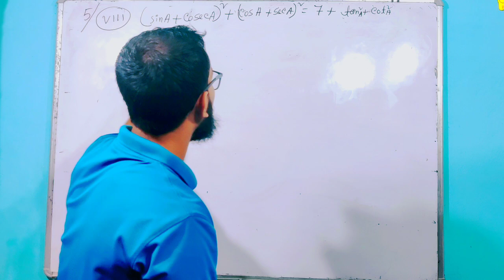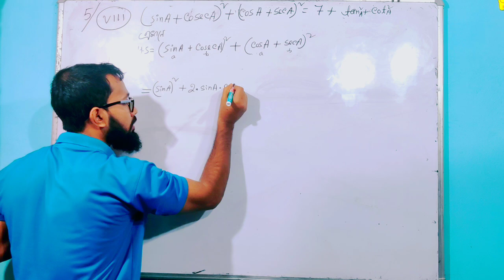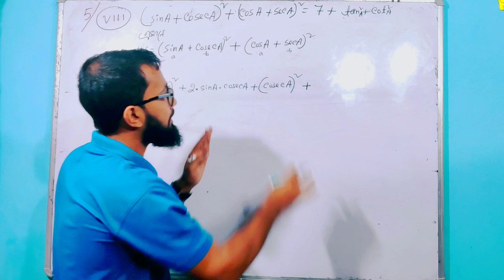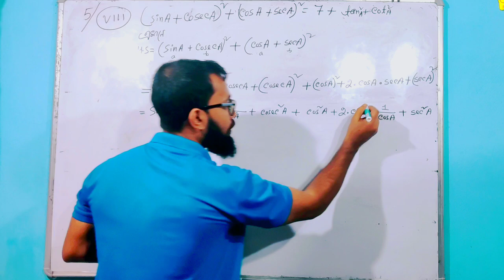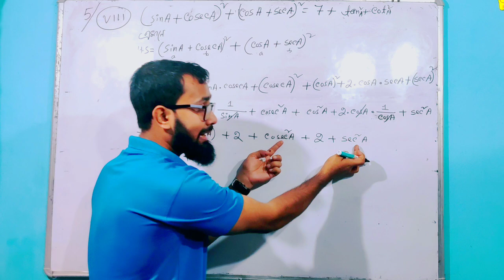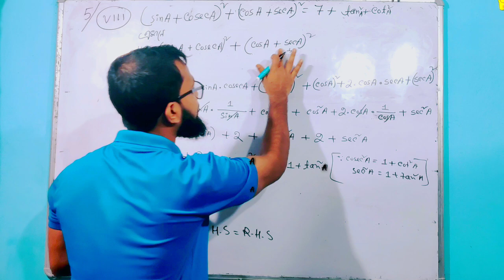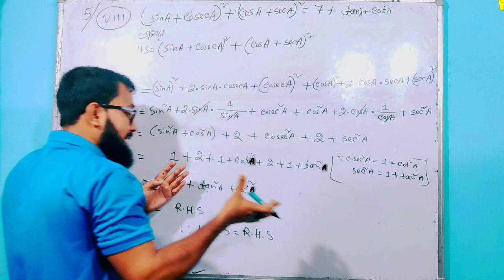SEBA Class 10 Maths Chapter 8 Exercise 8.4 in Bengali| অনুশীলনী 8.4 Question no 5.viii)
10 তম শ্রেণীর বাংলা মাধ্যম শিক্ষার্থীদের জন্য 2025 সালের HSLC পরীক্ষাকে লক্ষ্য করে
এই অংশে SEBA CLASS 10 MATHS CHAPTER 8 EXERCISE 8.4 অনুশীলনী 8.4এর প্রশ্ন 5 viii)
এর প্রশ্নটি সমূহ বিস্তারিত আলোচনা করা হয়েছে এবং  মূল্যবান অন্তর্দৃষ্টি এবং ব্যাখ্যার জন্য শেষ পর্যন্ত সাথে
 থাকুন!
Introduction to trigonometry class 10
exercise 8.4 5 viiii)
ত্রিকোণমিতির পরিচয় দশম শ্রেণী অনুশীলনী 8.4 5 viii)

দশম শ্রেণির সাধারণ বিজ্ঞান অধ্যায় এর জন্য
নিচের লিংকে ক্লিক করুন
SEBA
Bengali Medium
দশম শ্রেণীর সাধারণ বিজ্ঞান এর
অধ্যায় ১

অধ্যায় ২
অম্ল ক্ষারএবং লবণ এর জন্য 👇